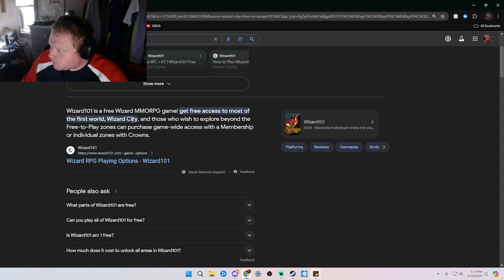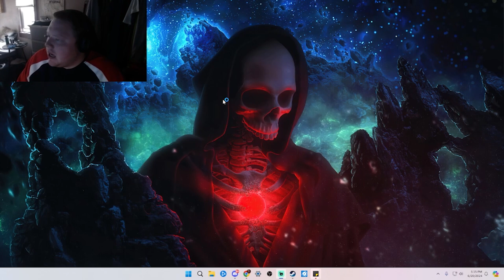Wizard101 Episode 3 | The Start Of Triton Avenue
In this video, I explain a couple more things about me. I also play through almost all of Triton Avenue. And as always, have a good rest of your day.